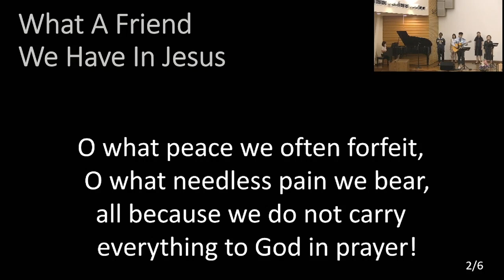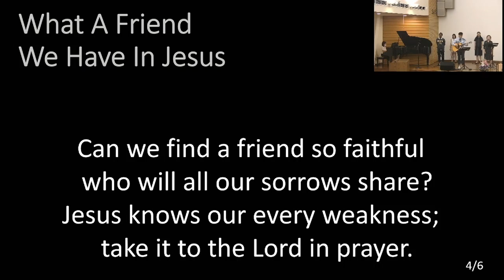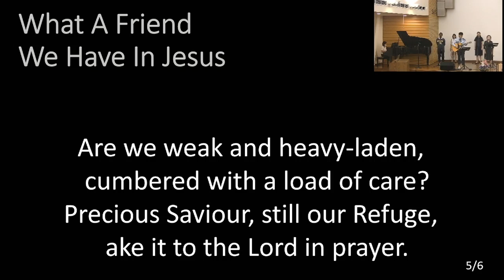What A Friend We Have In Jesus [2022-05-29]